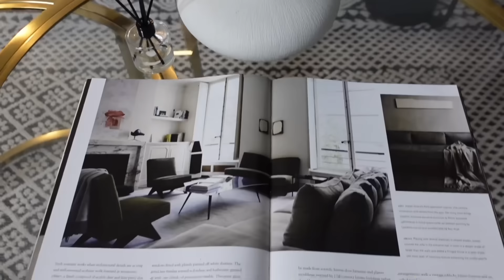Full house tour 2023 /vin we tout Kay la le l fini net /luxuryapartments